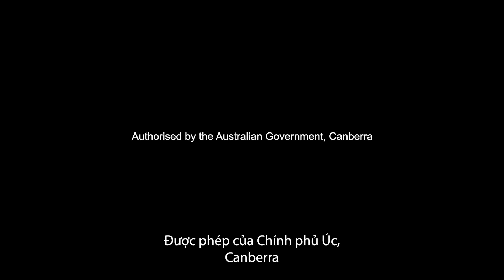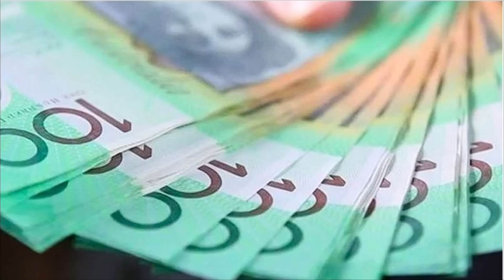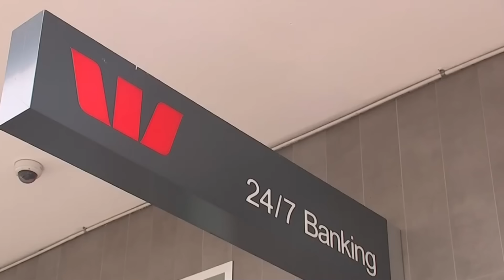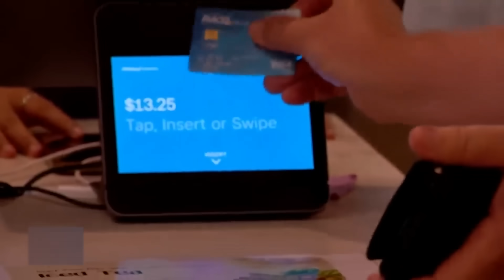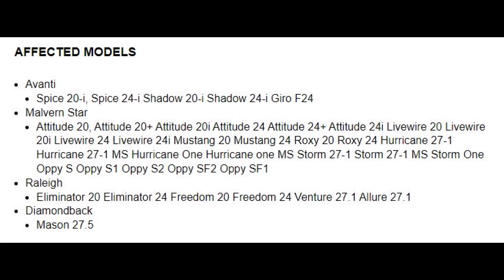TIN ÚC CHÂU 3PM 20-12-2023: Hàng chục mẫu xe đạp bán ở Big W bị thu hồi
1. Tiền tiết kiệm hưu bổng tăng mạnh trong năm nay
2. Ngân hàng Westpac và St George bị ngừng dịch vụ do sự cố kỹ thuật
3. Chất lượng không khí ở Sydney giảm do khói từ các đám cháy rừng
4. Doanh nhân gốc Hoa ở VIC bị tuyên án gây ảnh hưởng lên chính trị gia Úc
5. Những ai hành hung nhân viên bán hàng có nguy cơ bị phạt tù
6. Cư dân Úc có cơ hội mua vé máy bay giá rẻ nhờ hãng hàng không Thổ Nhĩ Kỳ được tăng chuyến
7. Hàng chục mẫu xe đạp bán ở Big W bị thu hồi

6:00PM & 8:00PM từ Thứ Hai - Thứ Sáu và 1:00PM Thứ Bảy